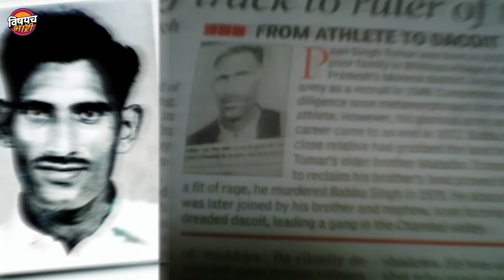या ५ डाकूंच्या नावानं आख्खं चंबळ थरथर कापायचं | Most Dangerous Chambal Dacoits | The Don of Chambal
मंडळी आज ही चंबळच्या खोऱ्यात एकट्यानं फिरायचं म्हटलं की अनेकांच्या काळजात धडकी भरते. चंबळचं ते भलं मोठं नदीपात्र, दिवसाही अंधार वाटावा इतक घनदाट जंगल अन कधीकाळी त्या जंगलात वावरणारे वाघ सिंहापेक्षा खतरनाक डाकू. ज्यांच्या नुसत्या नावानं लोकांची हवा टाईट व्हायची. अंगावर खाकी कपडे, हातात बंदूक, गळ्यात बंदुकीच्या गोळ्यांची माळ, डोळ्यात अंगार अन ज्या व्यवस्थेनं, समाजानं पिळून घेतलं त्याला सुरुंग लावायची आस यामुळं चंबळचं खोरं कायमच बंदुकीच्या आवाजानं थरथरत राहिलं. रक्ताच्या शिंतोड्यांनी चंबळचे रस्ते लालबुंद झाले. पण ते डाकू तयार कसे झाले, त्यांच्यावर हत्यार उचलायची वेळ का आली, त्यांच्यावरच्या अन्यायाचा बदला त्यांनी कसा घेतला हा सगळाचं रक्तरंजित इतिहासय. त्याला गुन्हेगारीसोबत संघर्षाची ही किनारय..आजच्या या व्हिडीओत आपण चंबळच्या खोऱ्यावर राज्य केलेल्या अशा टॉप 5 डाकूची हिस्ट्री जाणून घेणारे ज्यांचं नाव ऐकून आजही त्यांचे विरोधक एकटे झोपायला घाबरतात...

Fulandevi Story :

२६ जणांना मारून सुद्धा खासदार, Fulan Devi होणं कुणाचं ही काम नाही | Fulan Devi Story in Marathi

Images in this Video are used for representation purposes only

Under section 107 of the Copyright Act 1976, allowance is made for 'fair use for purposes such as criticism, comment, news reporting, teaching, scholarship and research, fair use is permitted by copyright statutes that might otherwise be infringing, non-profit, educational or personal use tips the balance in favor of fair use. Thank You